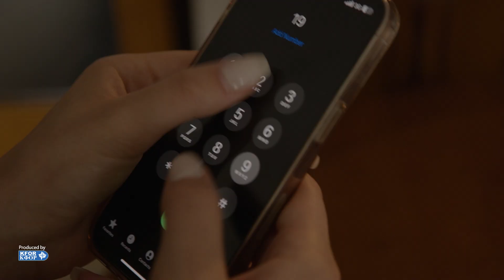Pravi zaštitnik - Bezbedan poziv